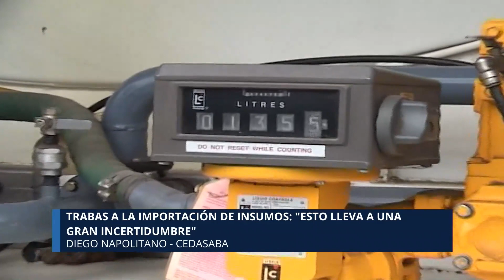Por trabas a la importación podría haber problemas de oferta de insumos